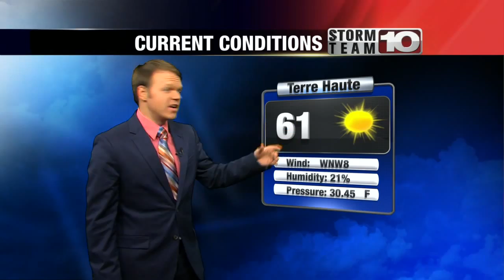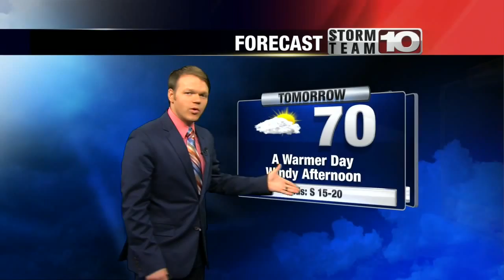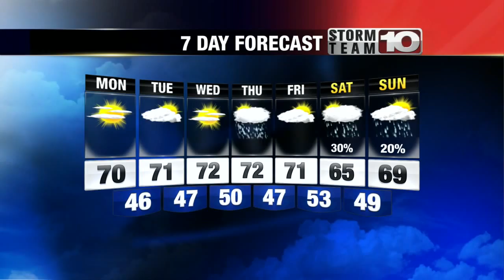Sunday Early Forecast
More dry days and a slight warming trend